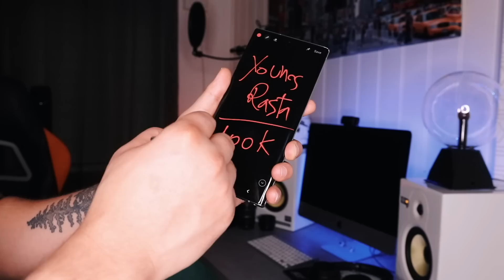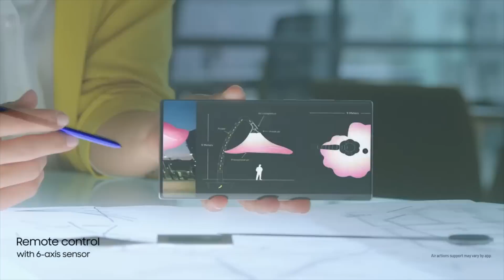best phone Note 10+ and headset 2019 أحسن هاتف وأحسن سماعات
متنسوش الاشتراك على القنات وضغط زر الاعجاب على الصفحة في الفايس بوك
للرسائل :
Lille Gokstadvei 1a, 3228 Sandefjord - Norway